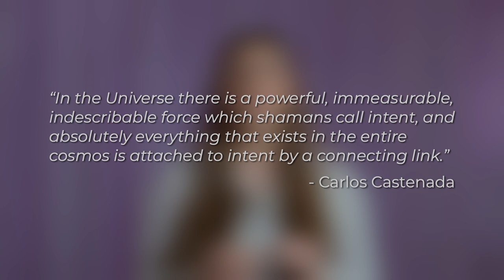New Year's Intentions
I know I’m late ! But my uber driver inspired me to make this video so here we are.

The reason I chose to do a New Year’s Intention video was because I feel like intentions are much more powerful and effective than resolutions. Resolutions imply that there is something to be resolved; it’s about looking back at the past year and identifying the problems that need fixing. On the other hand, setting intentions encourages you to identify what you want to achieve, and what you want to improve. A shift from making resolutions to setting intentions is essentially a switch from fear to faith based thinking - we redirect our attention away from fixing problems and towards finding solutions. We stop focusing on what we DON’T want, and start identifying what we DO want. After all, what you focus on is what you are going to manifest!

Anthropologist Carlos Castenada said, “In the Universe there is an immeasurable, indescribable force which shamans call intent, and absolutely everything that exists in the entire cosmos is attached to intent by a connecting link.” Your intentions are powerful. Your thoughts and your focus are powerful. When you set a new intention, you create a ripple in the ocean that we are all apart of.  At times like this when it seems like there is a new global crisis every day, this information is extremely valuable. You can make a difference, and you can do it from where you are right now!

This is a reminder that your mind is powerful and that it is creating the world around you with every thought that you think. You can make a difference in the world simply by focusing on the intention of peace. By focusing on love. By choosing to ignore fear and to have faith in the best possible outcome instead! I hope this video empowers you and inspires you to use your intentions for the greater good of all.